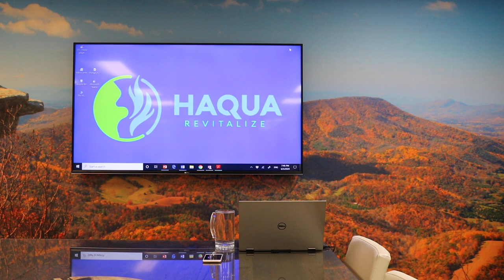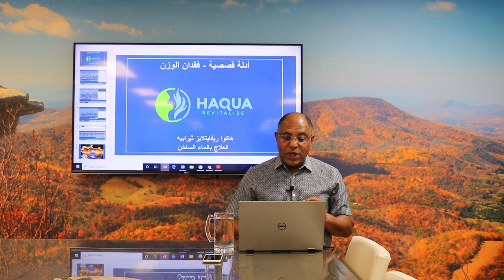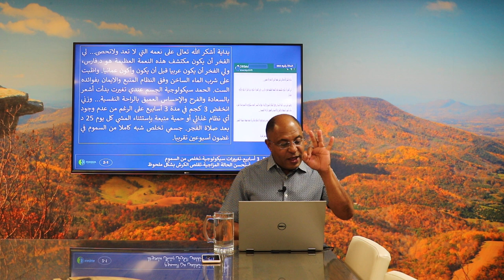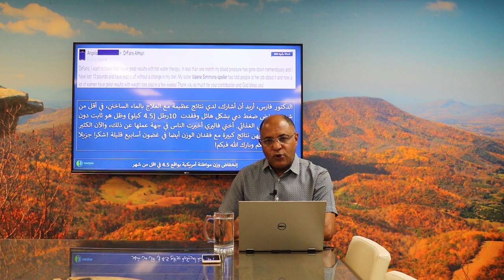فقدان الوزن(2) - أدلة قصصية - الطب الهاكواباثي؛ الدكتور فارس الحجري